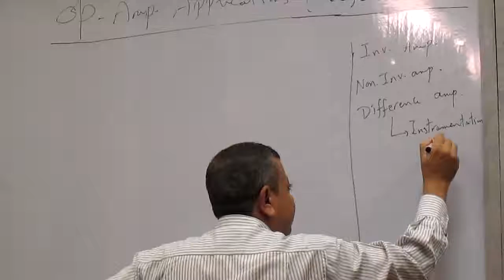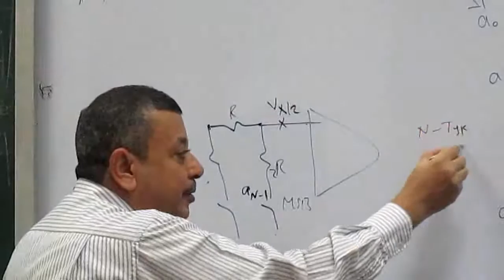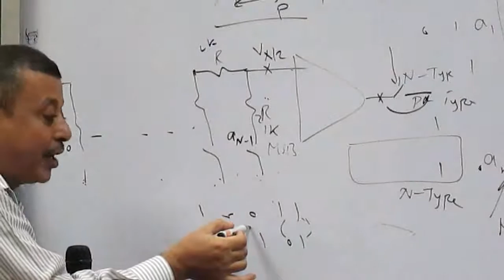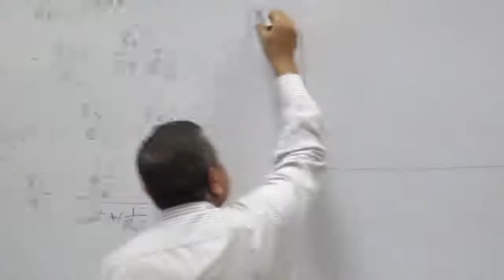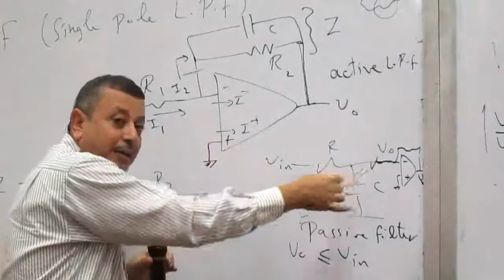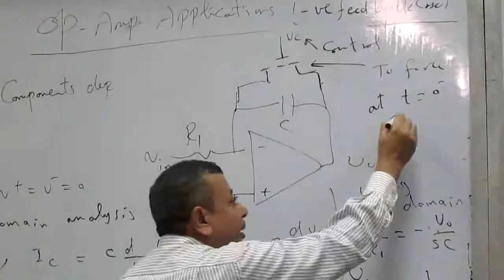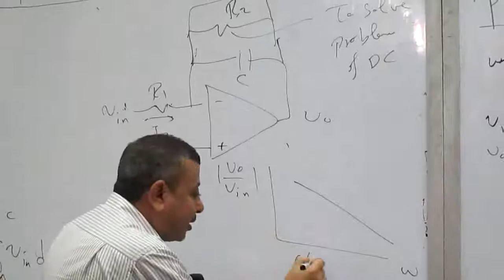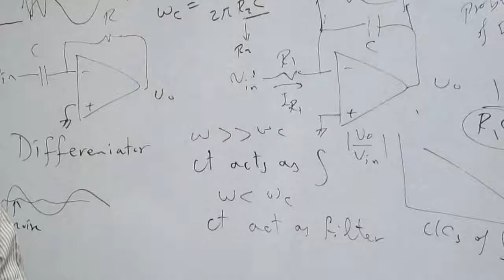EECE 3rd Year || Electronics Dr Hussian Lec 5